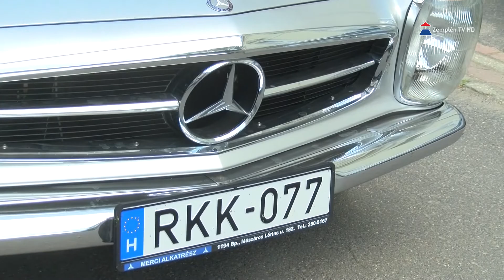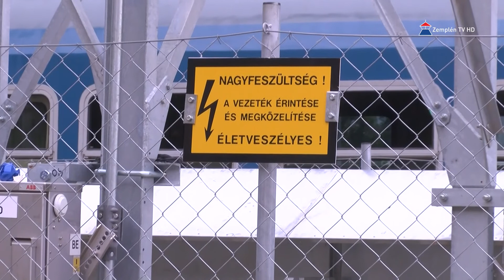Hír7 2019.05.20. hétfő | Zemplén TV